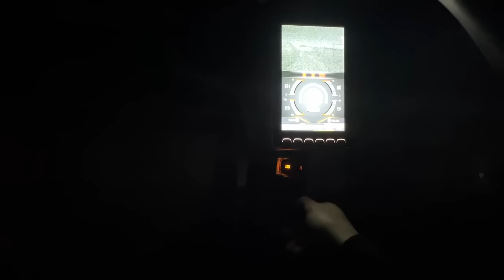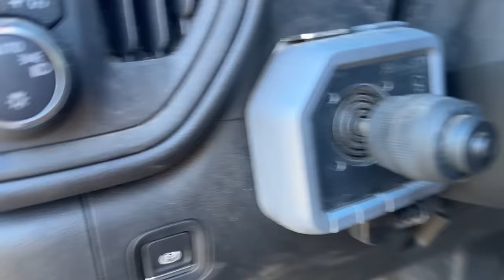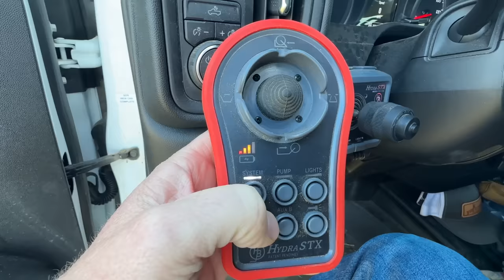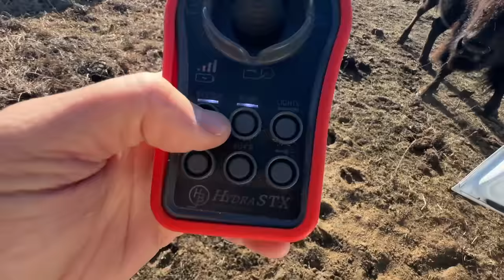New Addition to The Ranch! Bison Come to Inspect!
today’s video. Make your ranch Bison-Tough with Hydrabed! Visit
Dusty sent ya!

Buffalo Hippy
110 West Muskogee Ave

Soundstripe Copyright codes: